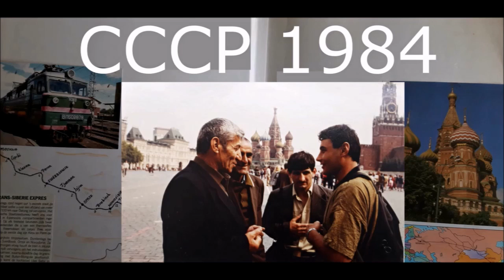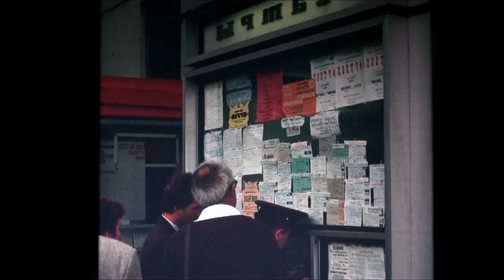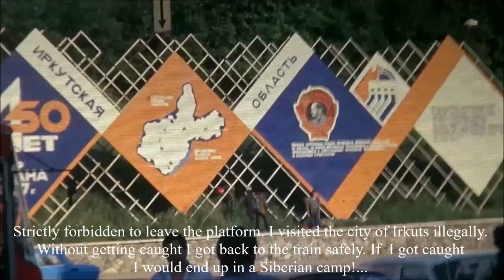Old Memories (1981-1982-1983- (1984) Trans Siberian Express) USSR - Russia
Welcome to my travelchannel. my channel you can find more than 1500 films of almost 100 countries. See the playlist on my youtube channel.Enjoy!

(1984) USSR - Russia The history of the Soviet Union from 1982 through 1991 spans the period from Leonid Brezhnev's death and funeral until the dissolution of the Soviet Union. Due to the years of Soviet military buildup at the expense of domestic development, and complex systemic problems in the command economy, Soviet output stagnated. Failed attempts at reform, a standstill economy, and the success of the proxies of the United States against the Soviet Union's forces in the war in Afghanistan led to a general feeling of discontent, especially in the Baltic republics and Eastern Europe.Greater political and social freedoms, instituted by the last Soviet leader and General Secretary, Mikhail Gorbachev, created an atmosphere of open criticism of the communist regime, and also perestroika. The dramatic drop of the price of oil in 1985 and 1986 profoundly influenced actions of the Soviet leadership.Brezhnev died on 10 November 1982. Two days passed between his death and the announcement of the election of Yuri Andropov as the new General Secretary, suggesting to many outsiders that a power struggle had occurred in the Kremlin. Andropov maneuvered his way into power both through his KGB connections and by gaining the support of the military by promising not to cut defense spending. For comparison, some of his rivals such as Konstantin Chernenko were skeptical of a continued high military budget. Aged 68, he was the oldest person ever appointed as General Secretary and 11 years older than Brezhnev when he acquired that post. In June 1983, he assumed the post of chairman of the Presidium of the Supreme Soviet, thus becoming the ceremonial head of state. It had taken Brezhnev 13 years to acquire this post. Andropov began a thorough house-cleaning throughout the party and state bureaucracy, a decision made easy by the fact that the Central Committee had an average age of 69. He replaced more than one-fifth of the Soviet ministers and regional party first secretaries and more than one-third of the department heads within the Central Committee apparatus. As a result, he replaced the aging leadership with younger, more vigorous administrators. But Andropov's ability to reshape the top leadership was constrained by his own age and poor health and the influence of his rival (and longtime ally of Leonid Brezhnev) Konstantin Chernenko, who had previously supervised personnel matters in the Central Committee.The transition of power from Brezhnev to Andropov was notably the first one in Soviet history to occur completely peacefully with no one being imprisoned, killed, or forced from office.